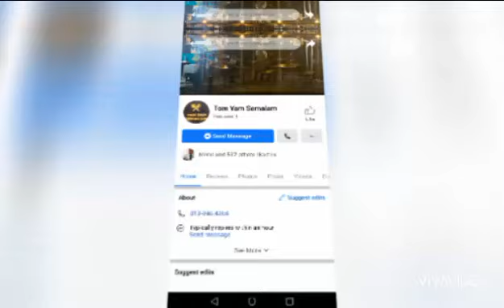Review Warung Tom Yam Semalam, Beaufort, Sabah